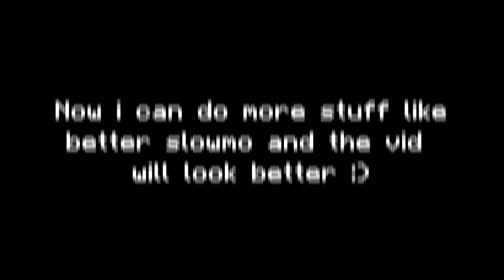Now, in BlueVane Channel [UPDATE]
This is just starting boys...